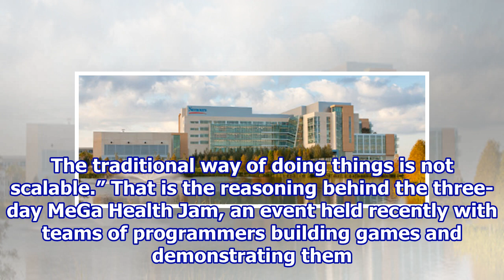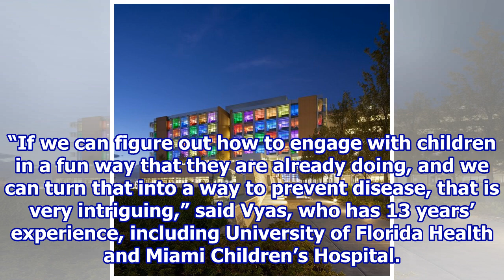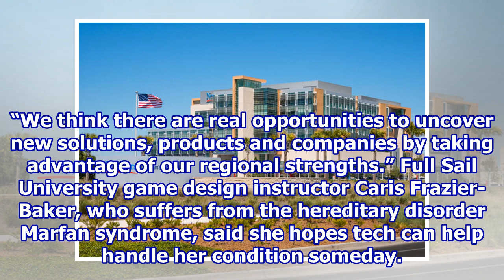Nemours among Orlando hospitals turning to video games for help